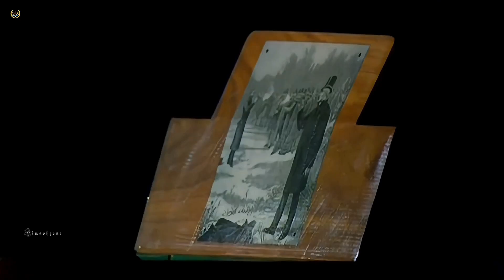D I M A S H & SUNDET BAIGOZHIN-"Tu vas me détruire"--Димаш Кудайберген [SUBS ENG/ESP/POR/RUS/FR]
Конкурс оперных вокалистов "Большая опера - 2016". Выпуск 6.--(Bolshoi Opera - 2016. Issue 6. Opera Vocal Competition).
"Grand Opera" is a television competition for young performers, organized by the TV channel "Russia K".
"This performance was on November 13, 2016. Renat Gaysin did the arrangement, Sundet said in an interview." cr. @LaDi1012

"Notre-Dame de Paris is a sung-through French musical which debuted on 16 September 1998 in Paris. It is based upon the novel Notre-Dame de Paris (known in English as The Hunchback of Notre-Dame) by the French novelist Victor Hugo. The music was composed by Riccardo Cocciante (also known as Richard Cocciante) and the lyrics are by Luc Plamondon."

"Tu vas me détruire" (translation: You Are Going to Destroy Me," is a segment from Act I of this musical.

SYNOPSIS:
"The story is one of love and Quasimodo's secret feelings for the beautiful Esmeralda. Quasimodo is in love with the bohemian girl; but she loves Phoebus, the fiance of Fleur-de-Lys. Frollo, the priest of Notre-Dame cathedral, feels uncontrolled and violent desires for Esmeralda: jealous, he steals Phoebus. However, the bohemian girl is wrongly found guilty. Quasimodo manages to free her and takes her to one of the cathedral towers. Sadly, the story ends with both Esmeralda and Quasimodo dying."

Sundet Baigozhin is the Honored Worker of the Republic of Kazakhstan, State Prize Winner and leading soloist of the Astana Opera House.